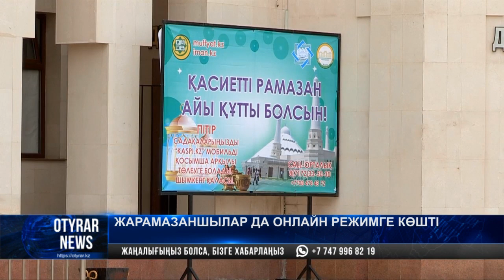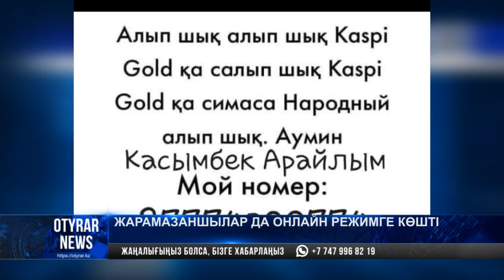Жарамазаншылар да онлайн режимге көшті